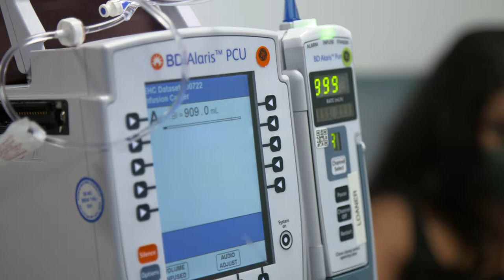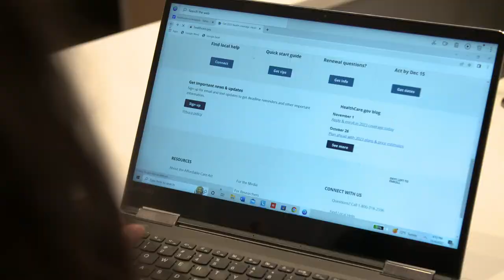HealthCare.gov Is Here for You: Himali’s Story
Having health insurance is a must for Himali. With pre-existing conditions, this small business owner relies on Healthcare.gov to ensure she receives health care. With the Inflation Reduction Act, her monthly premium was lowered to $30 per month, enabling her to focus on her health and growing the family business.